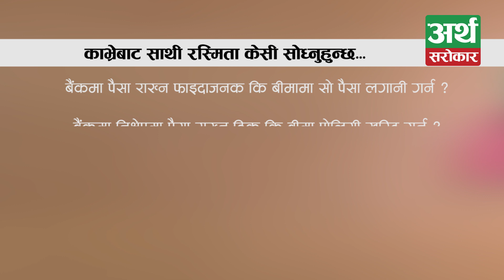थाहा छ ? बैंकमा पैसा राख्नुभन्दा बीमामा लगानी गर्दा कति फाइदा कति...!- Sathi Sanga Beemaka Kura 2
SEE मात्र पास गरेकाले पनि बीमा एजेन्ट बनेर यसरी महिनाको लाखौँ कमाउन सक्छन्- Beemaka Kura 1

Sathi Sanga Beemaka Kura
A Product of ArthaSarokar.com

Concept /Producer / Director
Suraj Pyakurel

Presenter
Radhika Shrestha

Program Coordinator
Rekha Gwayamaru

Multimedia Coordination
Muna Tamang

Graphics
Amar Majakoti

Voiceover
Diya Chand Thakuri
Suraj Pyakurel

Online Coordination
Rekha Chand

Bureau Coordinator
Sudarshan Shrestha